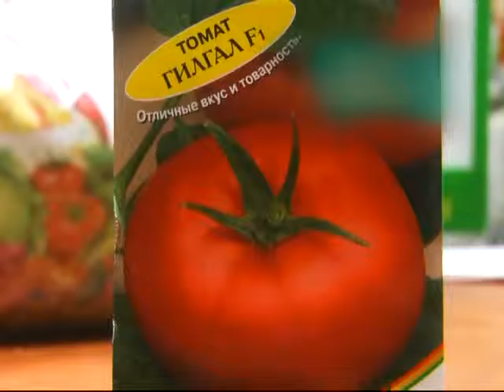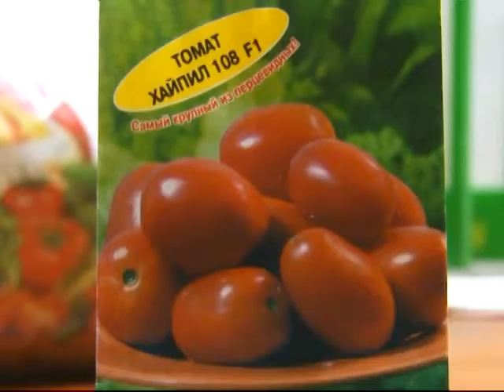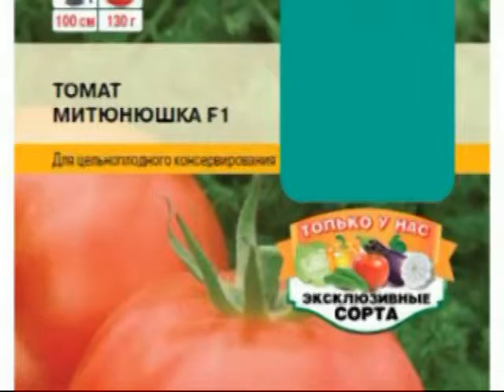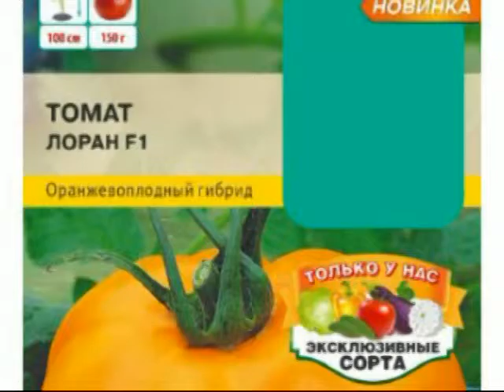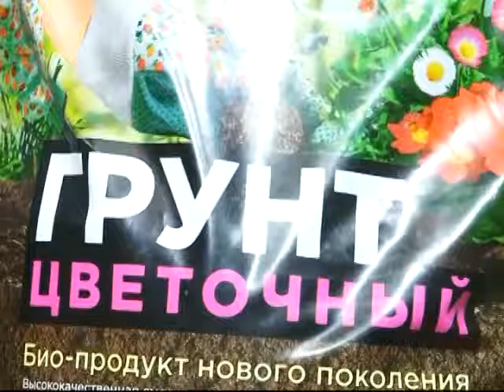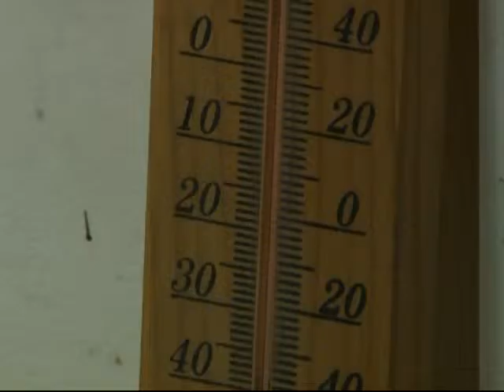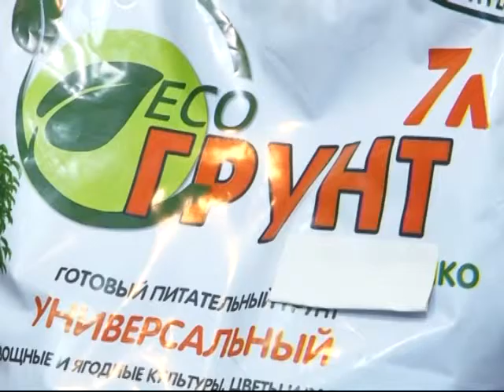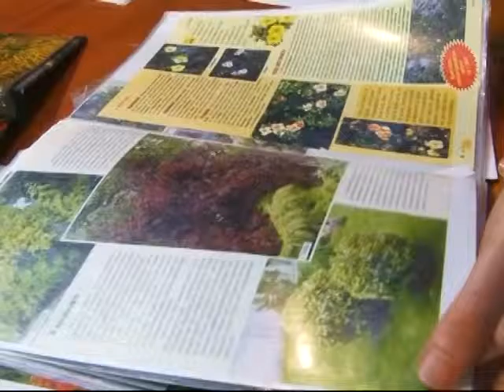Дачные сезоны 18 02 17